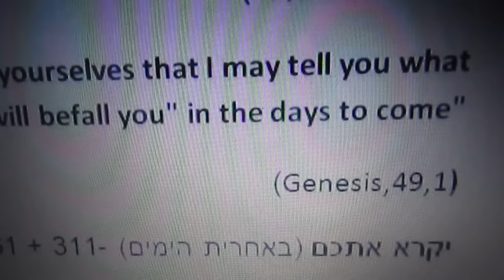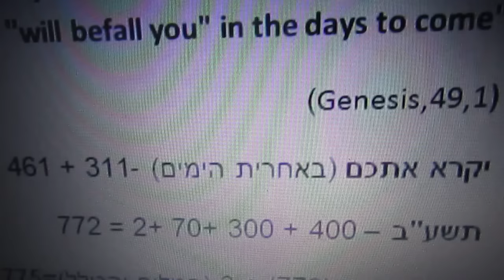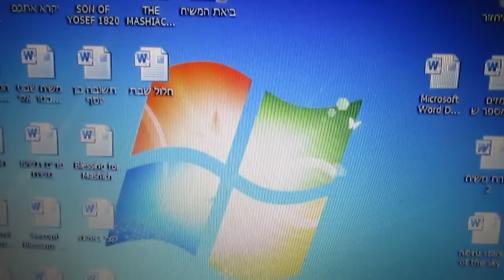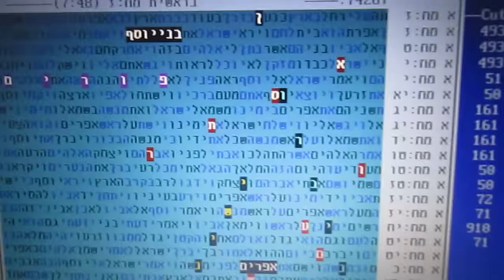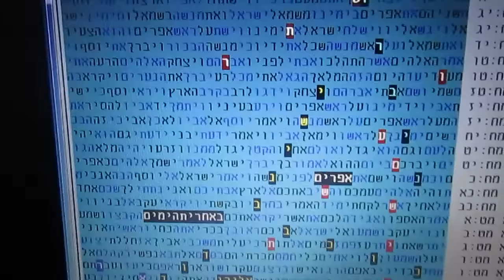End of Days 5776 - Purim Nibiru Mashiach in bible code Glazerson